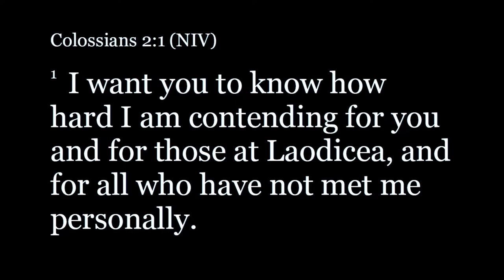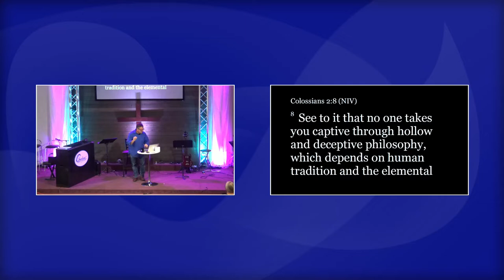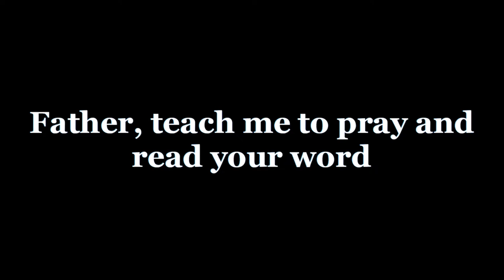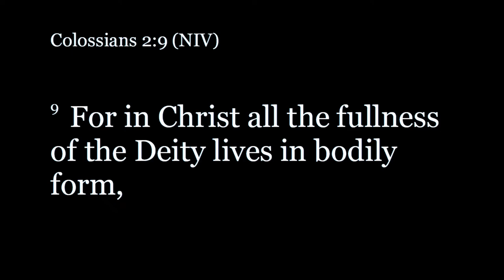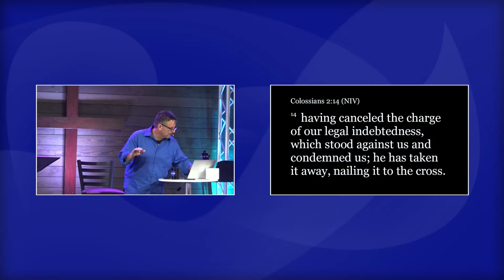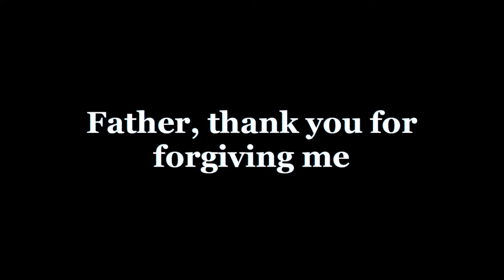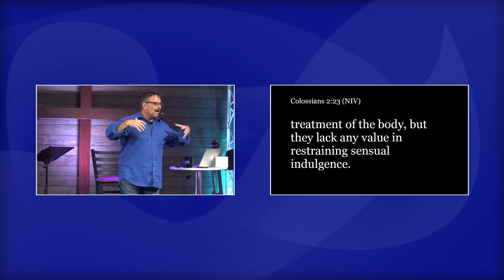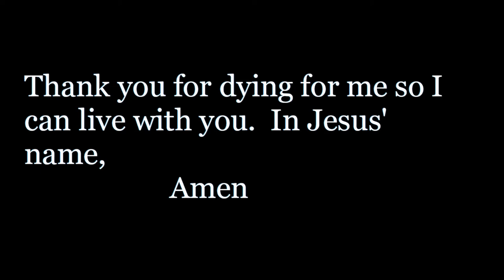Bionic Believers Series Week 2 - Disarming Deception - 22 March 2020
Bionic Believers Series- Week 2 Colossians 2